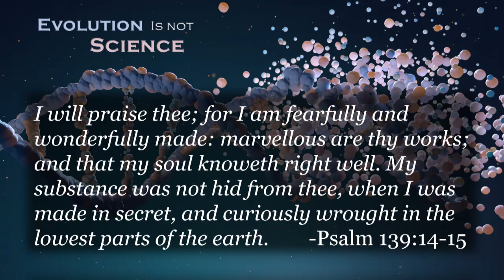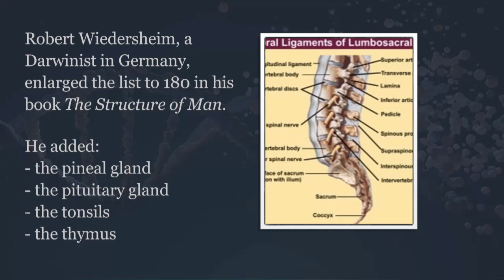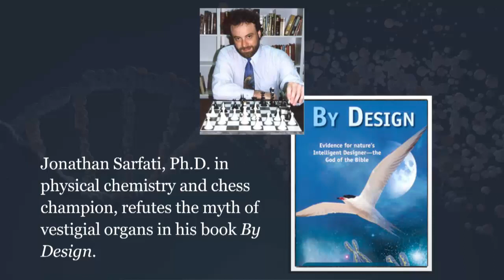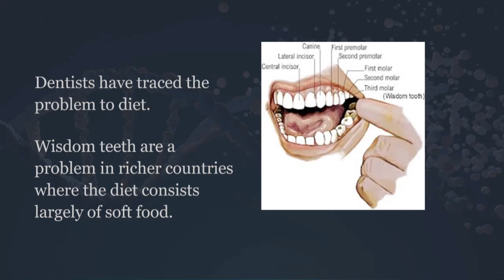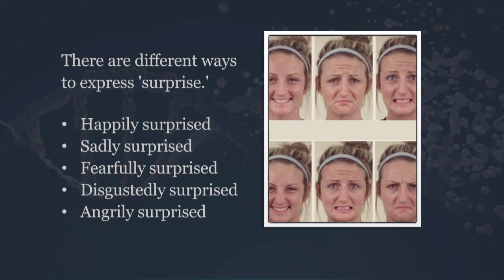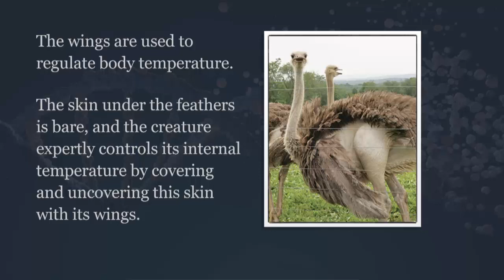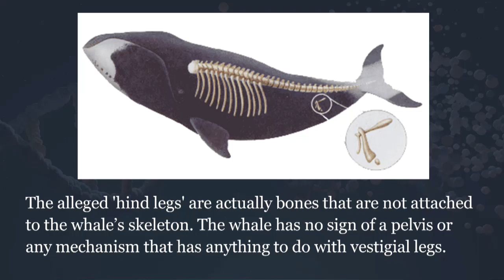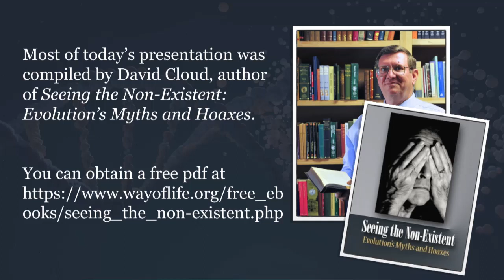Vestigial Organs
Interested in knowing more about why evolution is not science? You can also read creation articles and get in touch with Pastor Kevin Harris on this website.